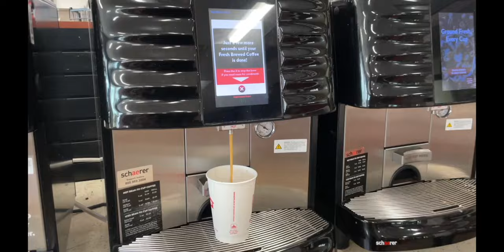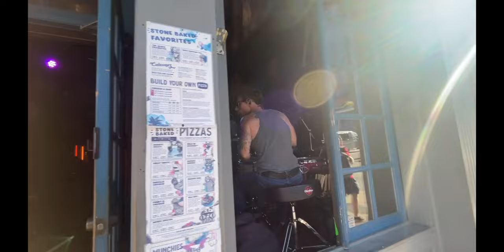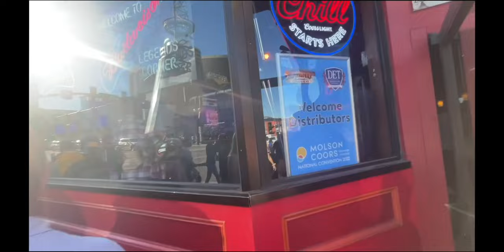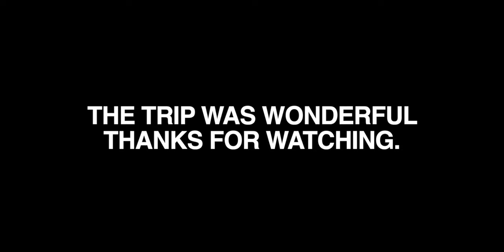My Trip to Nashville by Meinl Cymbals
I'm so happy to share with you these amazing days I had in Nashville.

Endorsements
• Pearl Drum
• Meinl Cymbals